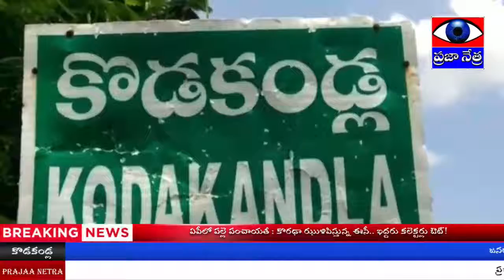బోడోనికుంట తండాలోని ప్రాథమిక పాఠశాలలో జెండా లేదూ జెండాను ఎగరేసే సారు లేడూ || PRAJAA NETRA